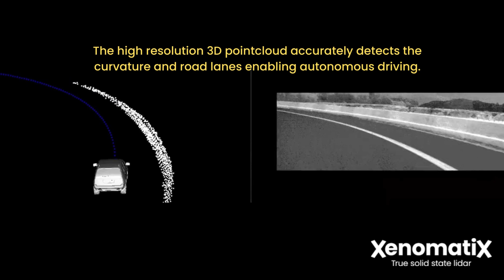Heads-up display solutions with solid state lidar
TrueSolidStateLidar can improve driver visibility using heads-up displays in vehicles. The high-resolution 3D pointcloud reveals the curvature, edges and markings of the road enabling ADAS features and autonomous driving.